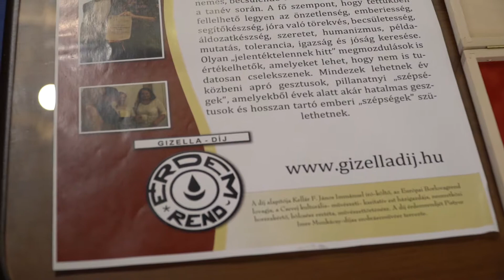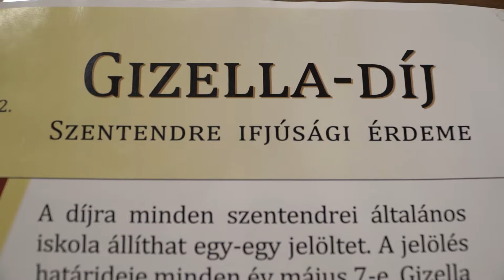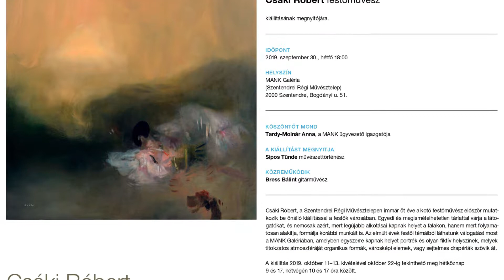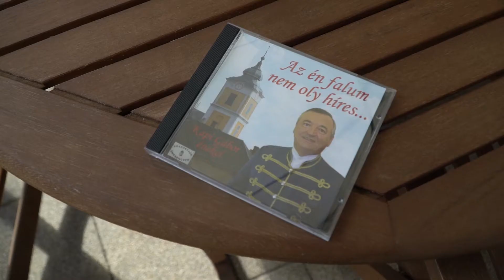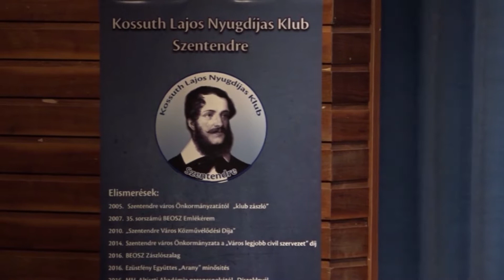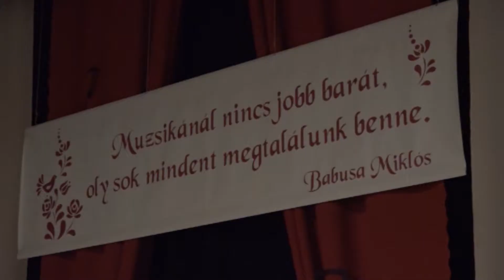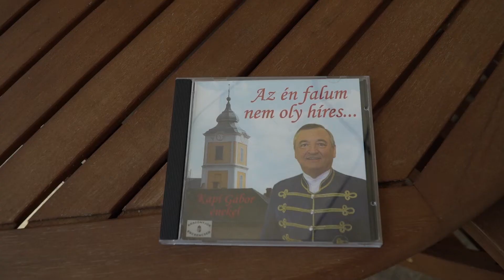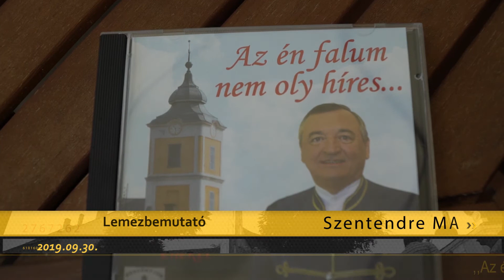Szentendre MA / TV Szentendre / 2019.09.30.